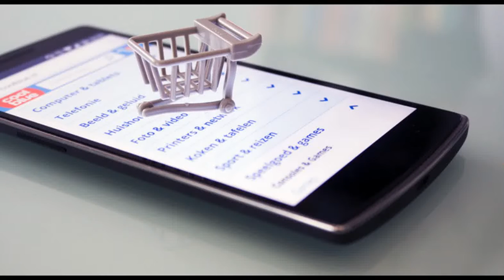Best online college to become a teacher | Masters in Teaching Online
Best online college to become a teacher and Masters in Teaching Online